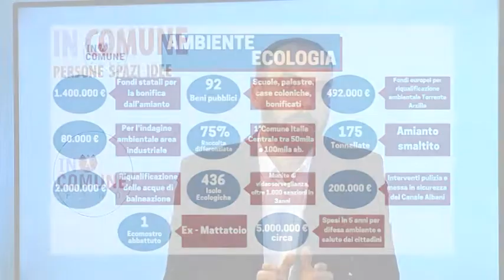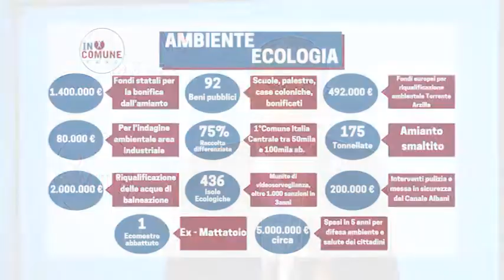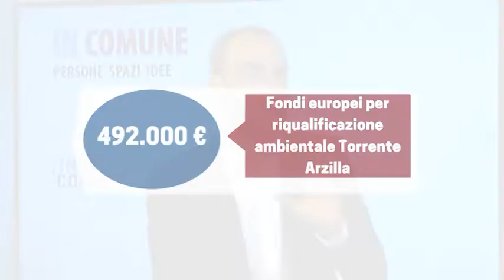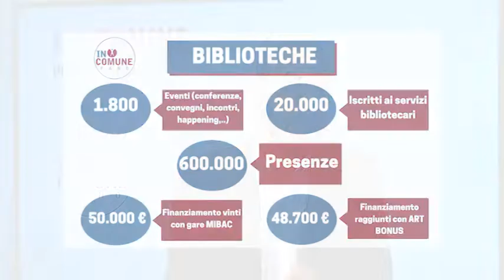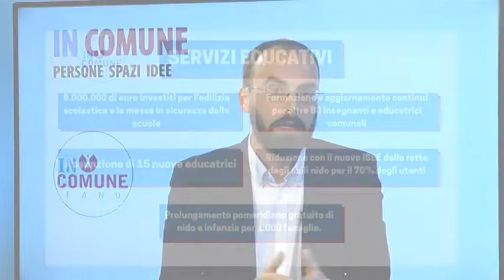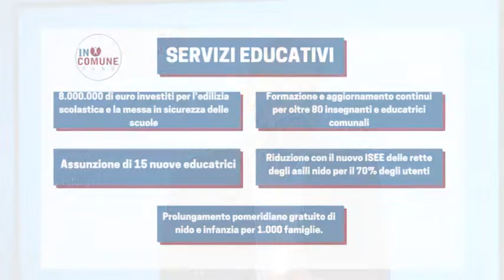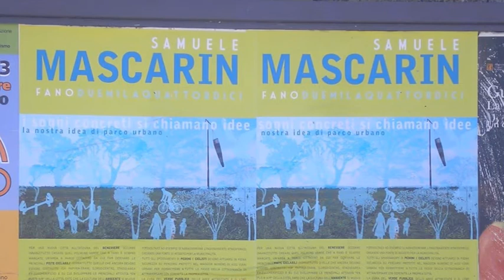INCOMUNE Fano - persone spazi idee